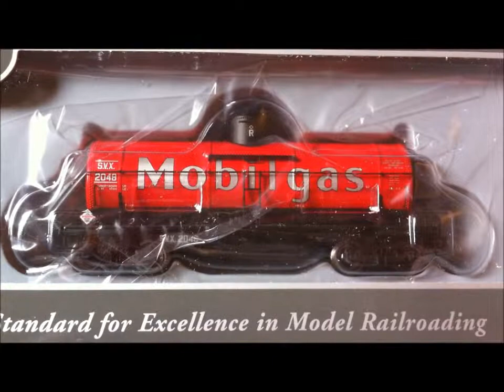Walthers Proto 2015 ~ Mobilgas ~ 10,000 Gallon Tank Car ~ HO Scale Model Trains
These Tankers saw service from the 20s to the 50s.